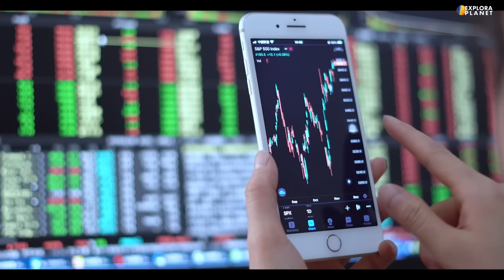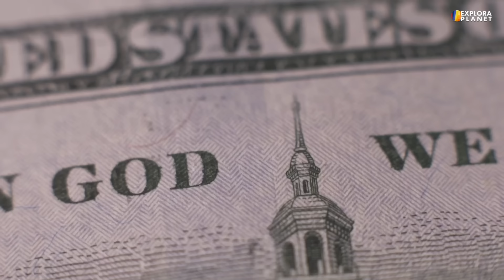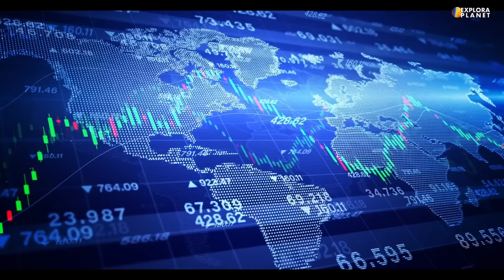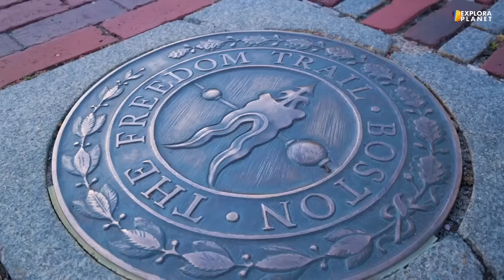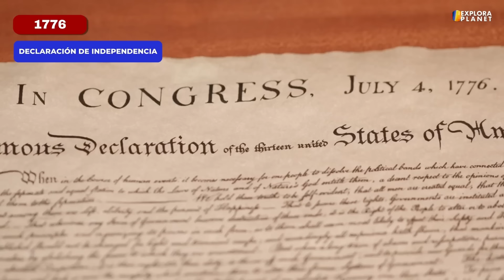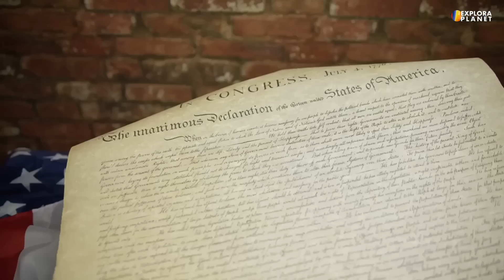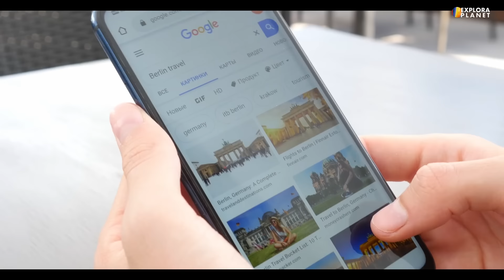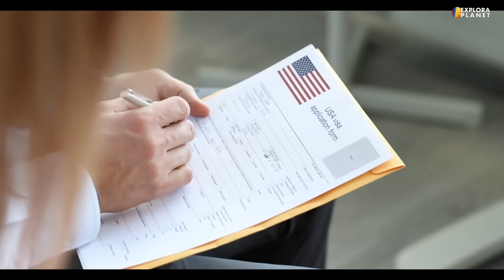ESTADOS UNIDOS | Así es ESTADOS UNIDOS | El País más rico del Mundo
¡Bienvenidos a Explora Planet! En este video, titulado "ESTADOS UNIDOS | Así es ESTADOS UNIDOS | El País más rico del Mundo", te llevamos a un emocionante recorrido por uno de los países más fascinantes y diversos del planeta: Estados Unidos. Conoce por qué se le considera el país más rico del mundo y descubre datos y curiosidades que te sorprenderán.

Descubre los datos mas interesantes de Estados Unidos y conoce porque es llamado El Pais mas rico del mundo, este maravilloso territorio llamado también la Union americana. Da respuestas a preguntas muy comunes como ¿Como es Estados Unidos?, ¿Porque es llamado el país mas Rico del Mundo?, o ¿Porque es llamado California, el estado Dorado?¿Donde esta New York?, considerada la capital multicultural de USA y lugar de encuentro del desarrollo económico de Estados Unidos. ¿Como es la geografía de Estados Unidos?,¿Como se formó Estados Unidos? ¿Como es la región de Nueva Inglaterra?, ¿Como es la ciudad de Boston?, ¿Como es la región de La Costa Pacifico?, llamada la región más encantadora de USA, donde encontraremos la ciudad de Seattle, verdadero tesoro histórico del pacifico.

🌟 Temas Principales:

Ciudades Icónicas: Desde Los Ángeles y San Francisco en California hasta Nueva York, Chicago, Miami, y más.
Geografía y Paisajes: Exploramos desde las playas de Hawaii hasta las montañas de Colorado y la majestuosidad de Alaska.
Historia y Cultura: Aprende sobre la rica historia de Estados Unidos y su impacto en el mundo.
Inmigración y Diversidad: Descubre cómo la inmigración ha moldeado la cultura y la sociedad estadounidense.

Además hablaremos de otros aspectos importantes de la ciudades, tales como aspectos culturales y económicos como ¿Como es la Ruta del Mississipi?, ¿Como son las ciudades de California?¿Por qué es llamada Los Angeles, la ciudad del entretenimiento?, ¿Como es el Silicon Valley?,¿Como es San Francisco?, ¿Que significa la economía en USA?, ¿Que oportunidades de inmigración existen en USA?, ¿Porque sobresale la ciudad de Boston y Filadelfia?,¿Como es la ciudad de Chicago?,¿Como es el estado de Hawaii, un estado extra-territorial?, ¿Que ciudades encontramos en la costa Atlántica?,¿Como es Florida? ¿Cuales son sus principales ciudades, como Miami?

Por todo esto y mucho más te invitamos a disfrutar con nosotros la exploración del increíble país de Estados Unidos(USA), llamado El Pais mas Rico del Mundo.

Acompáñanos en este viaje a través de los estados y ciudades más emblemáticas, y descubre por qué Estados Unidos es un país lleno de oportunidades, innovación y diversidad cultural.

📅 Publicación: 22 de Junio 2024
📢 Comparte: Ayúdanos a llegar a más exploradores compartiendo este video.

TIMESTAMPS
00:00 - Estados Unidos
00:56 - Estados Unidos: Datos Geográficos
02:27 - Estados Unidos: Regiones y Paisajes
04:41 - Washington D.C.
07:21 - ¿Por que son conocidos los Estados Unidos?
09:20 - California: The Golden State
11:27 - La Costa Pacífico: Oregon | Washington State
13:21 - Estados Unidos y La Religión
15:26 - Nueva Inglaterra
17:43 - La Ruta del Mississipi
19:33 - El Atlántico Sur: Virginia, Las Carolinas y Florida
21:36 - ¿Cómo se expandieron los Estados Unidos?
24:09 - Las Montañas del Oeste
26:18 - El Cinturón Industrial: Michigan, Indiana, Ohio e Illinois
28:26 - Estados Unidos: La Economía
30:27 - La Costa Atlántica: Pennsylvania, New Jersey, New York
32:35 - La inmigración en Los Estados Unidos
34:36 - Texas
36:29 - Territorios ExtraContinentales
38:30 - Gracias por ver este Video